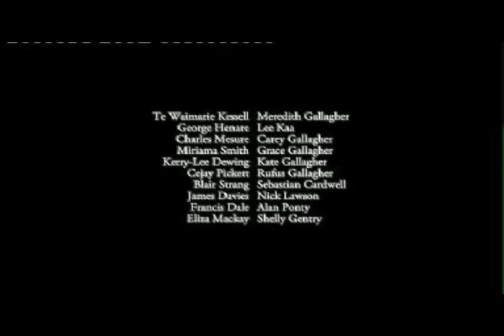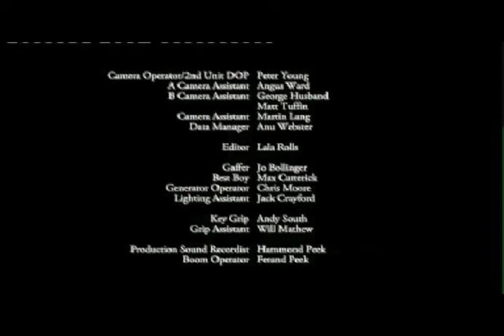KT 3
Scenes featuring Robert Gilbert - Episode 3